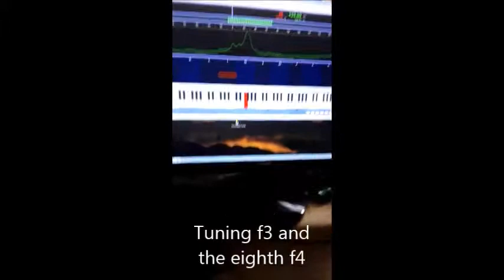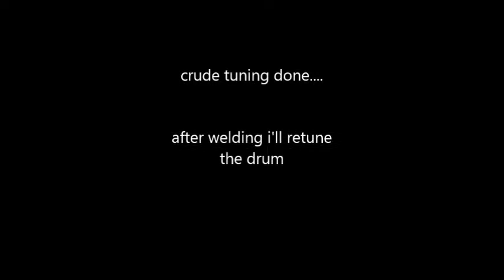Homemade Overtone drum (Part 1)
I decided to add overtones ( eighth / fiths) to my next homemade drum, it's quite a challange to get them tuned properly. I need better tools :P :P